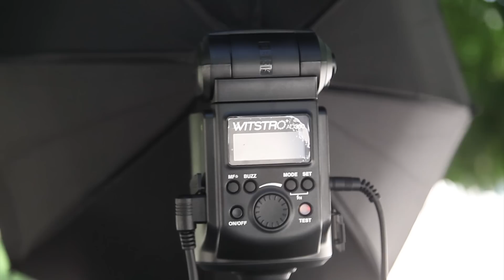Iluminación para retratos en exteriores | Antonio Garci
¡¡¡ABRID LA CAJITA QUE HAY INFORMACIÓN INTERESANTE!!!

Hoy salimos al fresco! Os voy a explicar cómo suelo trabajar para conseguir una iluminación ideal para retratos en exteriores.

Muchísimas gracias a Foto321.com por el material que me han prestado para hacer este vídeo: